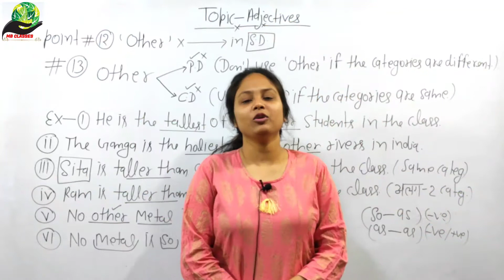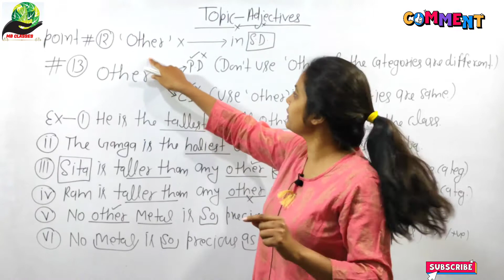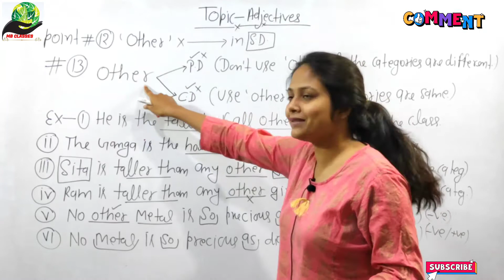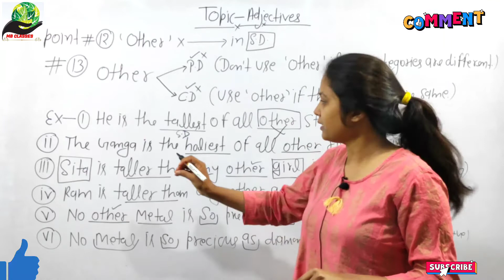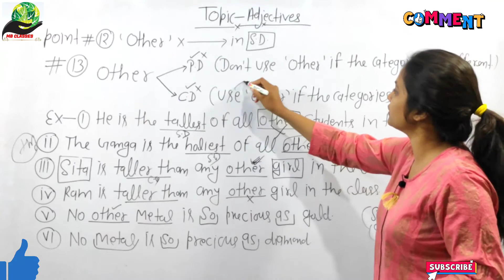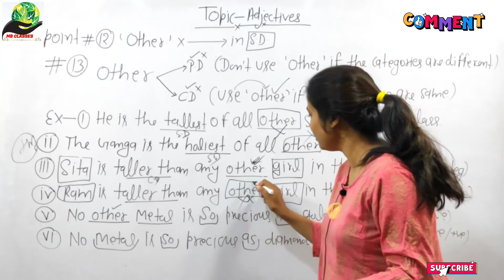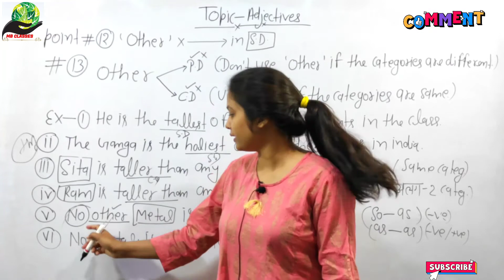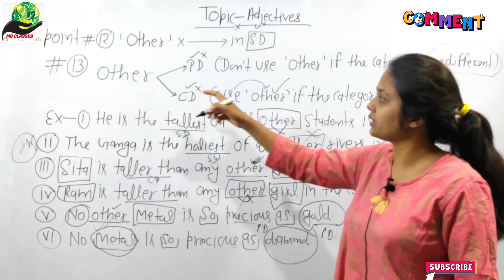Adjective CLASS-10|Important Rules|English Grammar By MB Ma'am for SSC CGL/CHSL/MTS/FCI&Other Exams